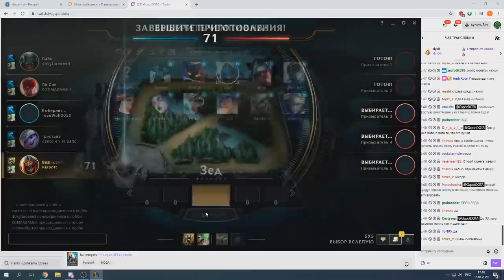Как это было | "Возьми Зеда" говорили они... "Да он не сложный" твердили они...